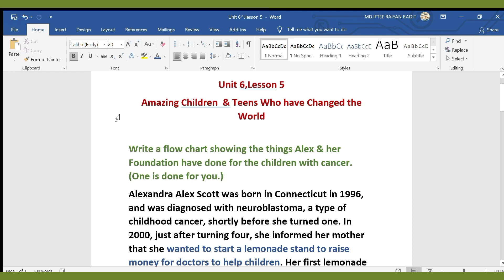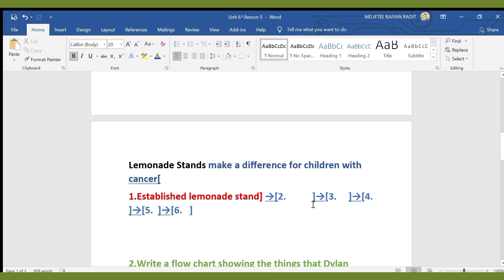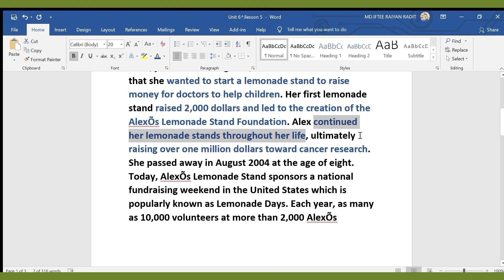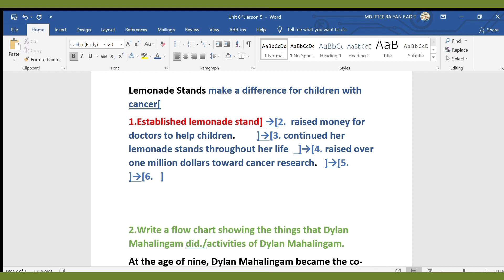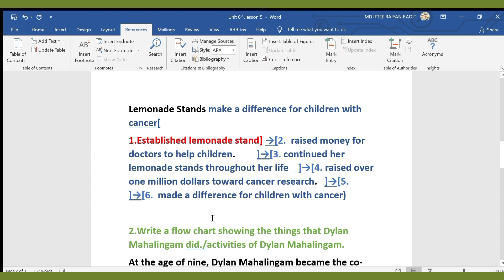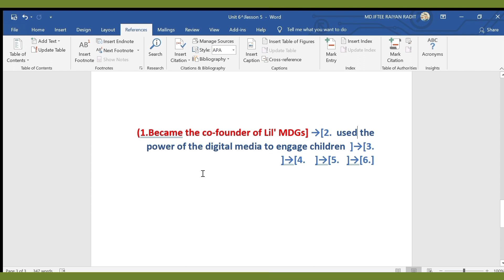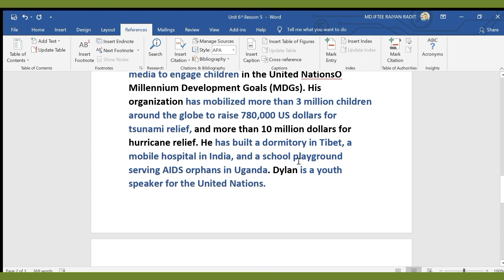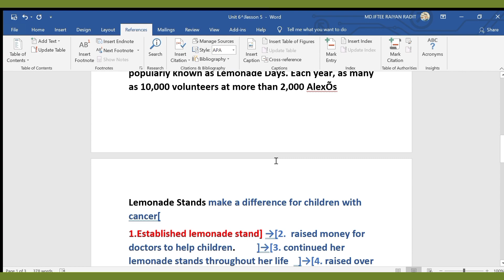class on Flow Chart